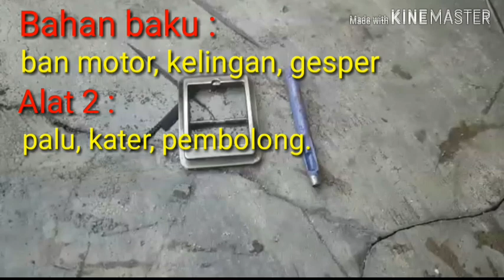Cara membuat sabuk dari ban bekas motor, terkuat & termurah. caramrmbuatsabuk banbekas#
Kali ini saya membuat sabuk dari ban motor bekas.  Cara membuatnya sangatlah mudah...tapi hasilnya cukup bagus.